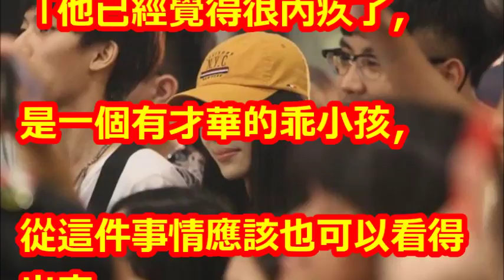吳宗憲盼給兒機會 鹿希派明年想攻蛋嘉賓是他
【相關視頻】

【狗仔偷拍】接送2美眉出入豪宅　吳宗憲慈愛逗奶娃 | 蘋果娛樂 | 台灣蘋果日報

【蘋果之星】「下輩子還要當你兒」　鹿希派崇拜憲哥5理由  | 蘋果娛樂 | 台灣蘋果日報